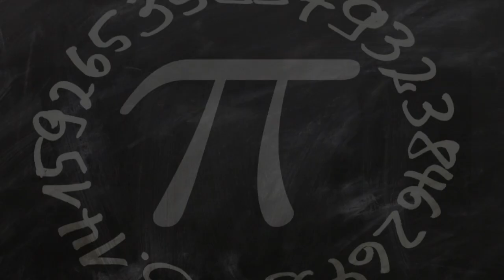Artistic Painting School in Modesto, United States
Must Watch…. Best Artistic Painting School in Modesto, United States

This list of Best Artistic Painting School in Modesto, United States has been compiled by our Education experts after online / offline research combined with the reviews from our users. If you know any institution that we missed, please mention in the comment box below. This list will be updated from time to time.

List:

Chartreuse Muse
918 10th St

Art and More Day Camp
3731 McReynolds Ave

Modesto Junior College Art Gallery
435 College Ave

Center Stage Kids
503 Bangs Ave

Nicole Slater Art & The Artist's Loft
1605 J St

Modesto Conservatory of Music, Art & Theatre
500 9th St

Modesto Academy of Music & Design
5428 Pirrone Rd

Central California Art Association
1015 J St

Monica Gunderson
Artist

Natyasabha Art Center
308 Ribier Ave

Modesto Advanced Guitar Instruction
432 W Granger Ave

Mistlin Gallery
1015 J St

The Dragonfly-Art for Life
1210 J St

VinoPaint.com Creative Events
505 Baldwin Rd

Creative Keyboards
143 Nebraska Ave

James C. Enochs High School
3201 Sylvan Ave

The Pottery Place and More
2900 Standiford Ave Suite 3

Board & Brush Creative Studio - Modesto
3020 Floyd Ave suite 309

Paul Mitchell The School Modesto
3100 McHenry Ave

Art Time and Sip Wine Studios
920 16th St A